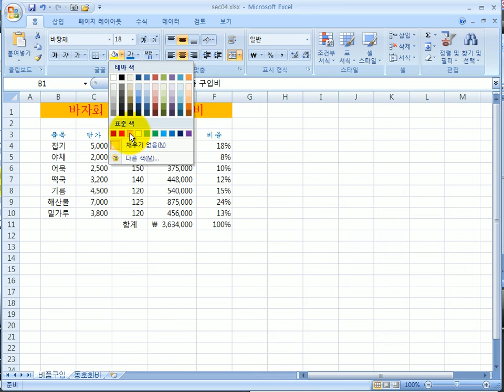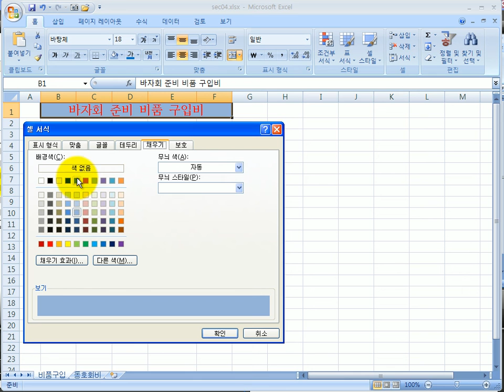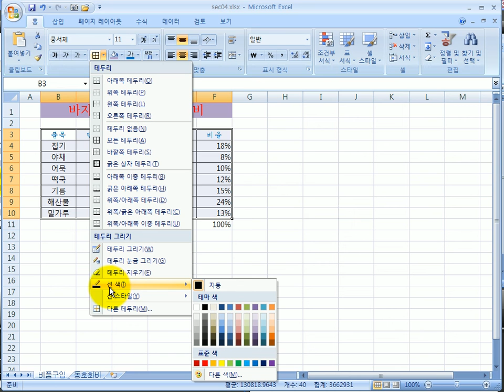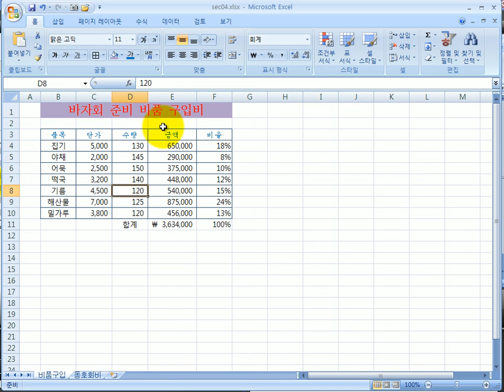광성평생교육원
엑셀반